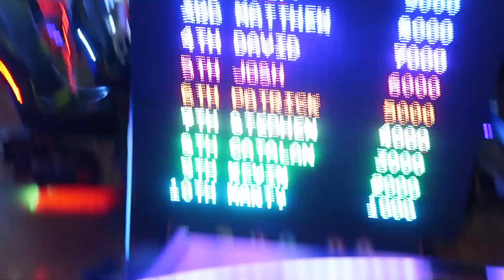[ VOL. 3 ] - That time in San Antonio !! PT.1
[03/18/20]
Isabelle Urquizo

J.M.Hanks HS Marching Band

HIT THE SUBSCRIPTION BUTTON !

Art /Design - @emileeeryn